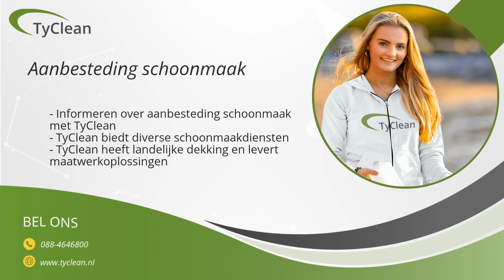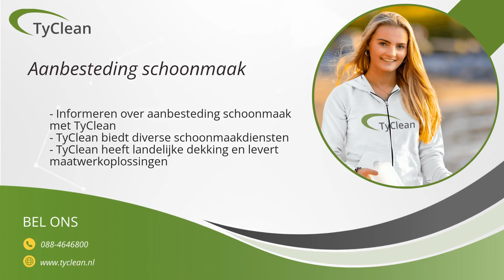Aanbesteding Schoonmaak | TyClean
Ben je op zoek naar een betrouwbare en professionele schoonmaakdienstverlener? Dan is TyClean de beste keuze voor jou! In dit artikel geven we je een complete gids voor het aanbesteden van schoonmaak met TyClean. Aanbesteding is belangrijk omdat het je de mogelijkheid biedt om verschillende schoonmaakdienstverleners te vergelijken op prijs en kwaliteit.

TyClean is de nummer 1 facilitaire dienstverlener en neemt graag deel aan aanbestedingen voor schoonmaak. Ze bieden zowel dagelij